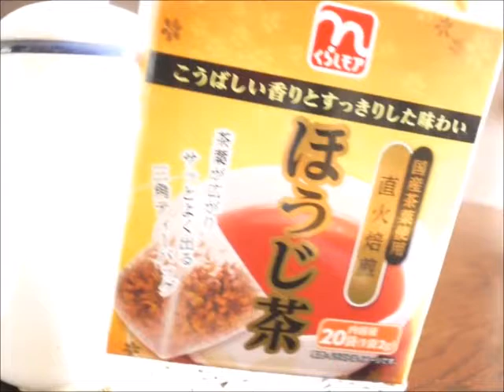【お菓子作りシリーズ Ⅲ】ご家庭で是非★ほうじ茶ラテの作り方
ご家庭でもカンタンにできるお茶の美味しい淹れ方を考えてみました☆
今年はほうじ ( 焙じ ) 茶です！

：：：用意するもの：：：

＊ティーパックのほうじ茶（どの会社さんのでもよろしいかと）
＊きな粉（これもメーカー問いません）
＊９０℃～１００℃のお湯
＊お砂糖入り生クリーム（ノンシュガータイプの生クリームが良ければお砂糖なしでも美味しくいただけますよ☆）

みなさまお気に入りのお茶のティーカップとティーソーサー、スプーンを是非ご用意ください！